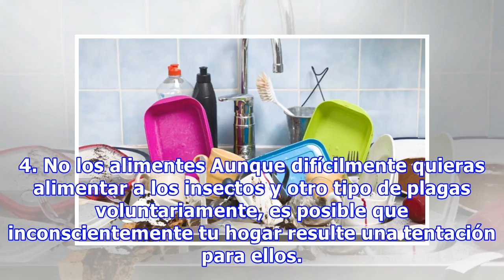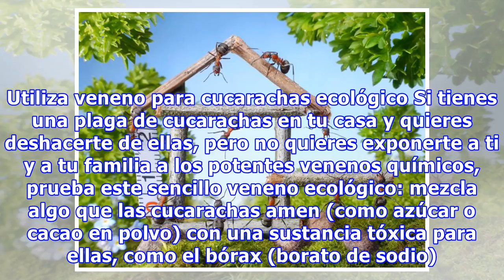6 ideas para tener un hogar a prueba de plagas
6 ideas para tener un hogar a prueba de plagas
Cada estación del año trae su cuota de insectos, especialmente las estaciones más cálidas, como primavera y verano, cuando literalmente de la noche a la mañana podemos ver cómo los insectos se apoderan de nuestro hogar. Para evitarlo, descubre cómo hacer tu hogar a prueba de plagas. 1. Mantente aler...